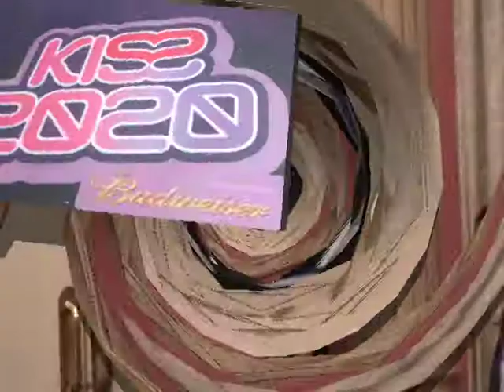Kiss 2020 - Behind The Scenes At Alexandra Palace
Behind the scenes at KISS 2020 Sept 2005 at Alexandra Palace celebrating 20 years of KISS FM with listeners and DJ's from the past, the present & the future.